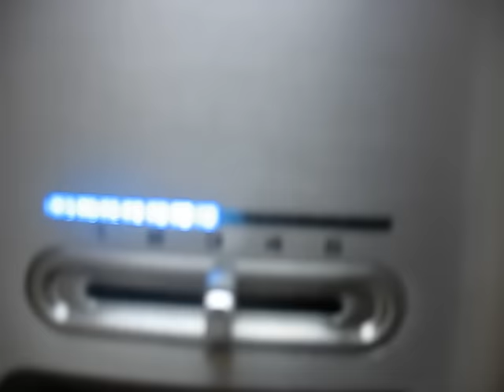Kendra watching me make toast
When I make toast, Kendra comes into the kitchen and waits. Although not shown in this video, she got some toast afterwards. The toaster makes excellent toast by the way.